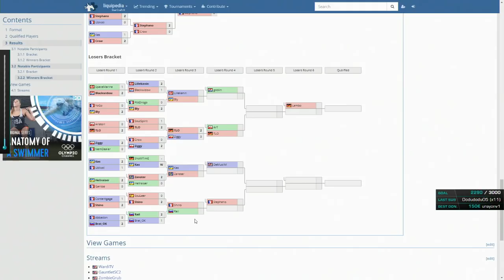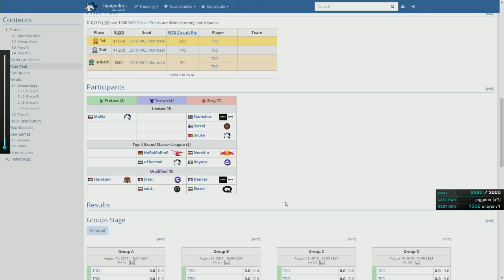WCS Challenger Montreal: Open Qualifier EU 2 - Part 4